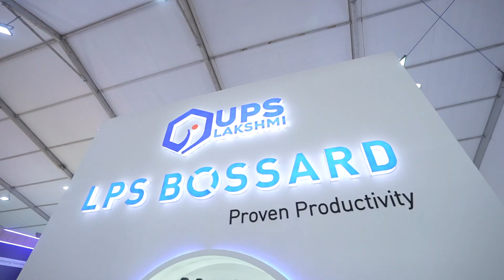Highlights of Day One - Metal Forming Expo & India Fastener Show 2023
Catch the action-packed day one of Metal Forming Expo & India Fastener Show today where 10,000+ technologies & products from sheet metal, metal forming, manufacturing technologies and fasteners are on display!

Show Information
⭐ Dates: 1, 2 & 3 Sep
⭐ Timings: 10 am to 6 pm
⭐ FREE Parking available
⭐ 4 Halls & 150+ Stalls

📍Venue Address: Autocluster Exhibition Centre, H-Block, Chinchwad East, 181, Old Mumbai - Pune Highway, MIDC, Chinchwad. (Visitor Entry from Gate No. 4)

to know more.